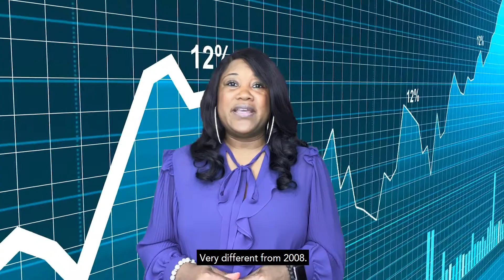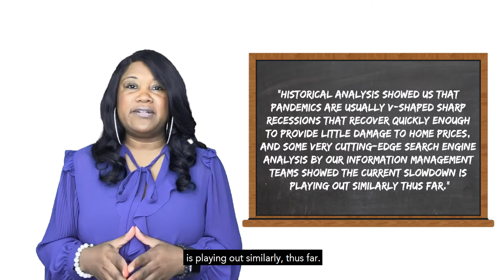When Is the Economy Going to Recover?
Here is a question that keeps coming up and we keep getting asked. 🤔⁣
The question is….….𝙒𝙝𝙚𝙣 𝙞𝙨 𝙩𝙝𝙚 𝙚𝙘𝙤𝙣𝙤𝙢𝙮 𝙜𝙤𝙞𝙣𝙜 𝙩𝙤 𝙧𝙚𝙘𝙤𝙫𝙚𝙧❓ The American economy it’s like someone hit the pause button.
We are at a halt, but eventually we will be going back to work. 🚘 🏤